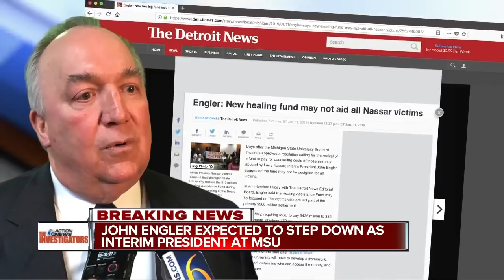John Engler expected to resign as Michigan State interim president, sources say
Michigan State University Interim President John Engler is expected to resign on Wednesday, sources tell 7 Action News, hours after the university's board of trustees scheduled a meeting where the board was expected to vote to fire Engler.  Trustee Brian Mosallam told the Associated Press that if Engler didn't resign, they would "vote to remove him," and that he believed "the votes are there."